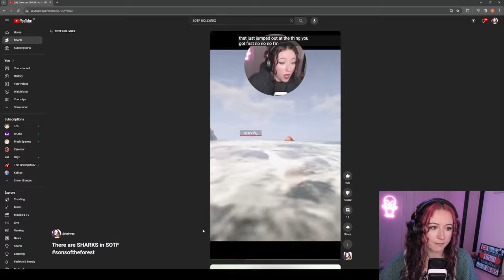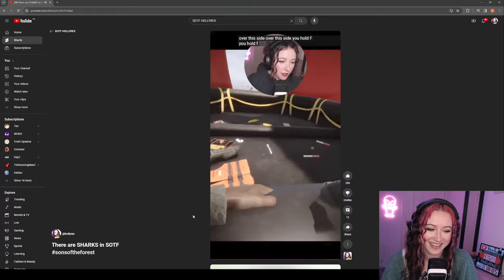Sons of The Forest FULL RELEASE 1.0 PART 1 | Unedited Gameplay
Holly and Lexi return to Sons of the Forrest! We had so much fun the first time we wanted to try out the latest updates since the games FULL release! We will be continuing our adventure live! Hope you enjoy the VOD!